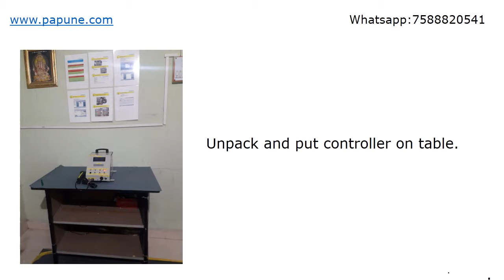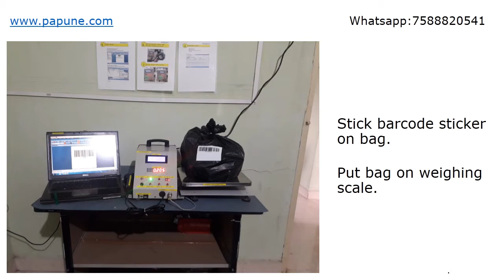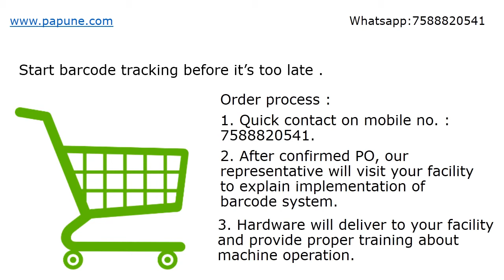How to set up barcode tracking system in hospital in India for bio medical waste tracking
This video will explain how to set up barcode tracking system for bio-medical waste tracking , compliance for CPCB's BWM rule-2016